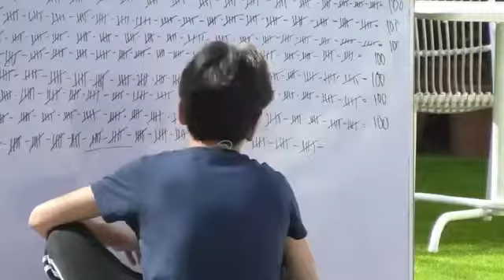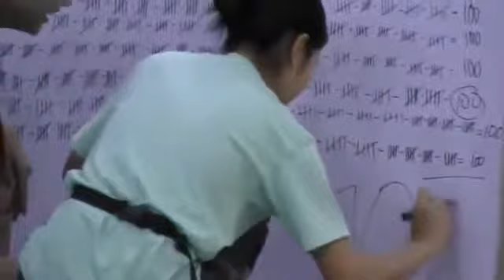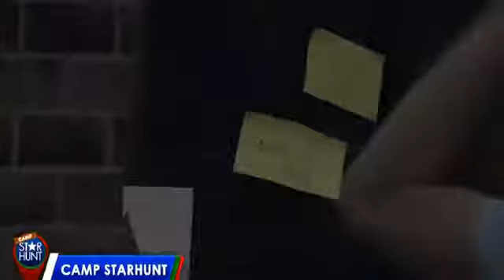PBB OTSO: Seth nagawa ang Task para sa kaynyang Tatay